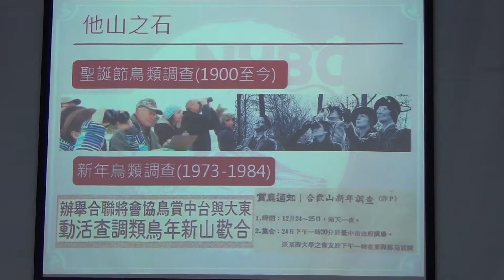台湾举办第四届“新年数鸟嘉年华”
新年除了觀賞跨年煙火秀還能做什呢？台灣舉辦第四屆「新年數鳥嘉年華」，今年主題是普查「小辮鴴」數量，邀請「鳥鄉民」跟著「鳥老大」一起監測還境， 實踐公民科學。(自由亚洲电台特约记者苗秋菊摄；部分画面取自网路)